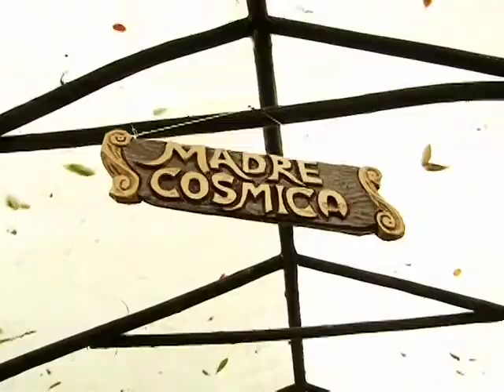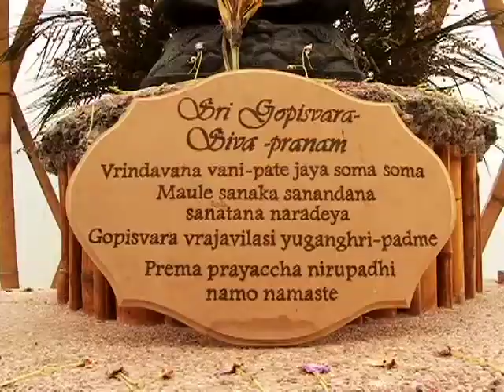AGENDA CM& La espiritualidad en un mundo Gótico.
La cultura gótica moderna está ligada a la ropa negra, la literatura de terror y el mundo de los vampiros. Para Mauricio Cortés, un joven bogotano, lo gótico es el camino a la espiritualidad.